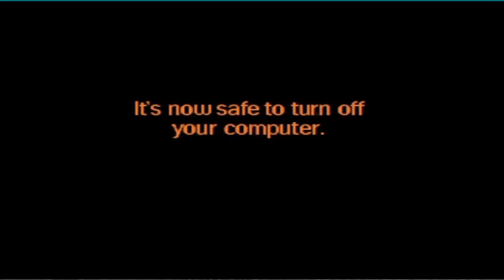TCM Ep. 219: The Whole Gang's Here / Meet Our Social Media Manager, Janie Bacon!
We're excited to finally have the newest member of our team finally join us on an episode of The Confound Millennial! Stirvin and Diamondz are joined by social media manager Janie Bacon of Bacon Social Media Management to get too let y'all know her a little bit and to bring back some of the hangout vibes of the earlier days of the podcast.

Make sure to check out Bacon Social Media Management on Facebook